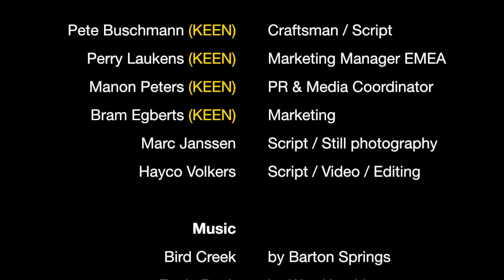The Making Of KEEN Uneek by Pete Buschmann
UNEEK by KEEN has a minimalistic design that requires an almost 100% manual assembly process. At OutDoor 2016 we filmed Pete Buschmann while constructing a UNEEK from the individual parts.